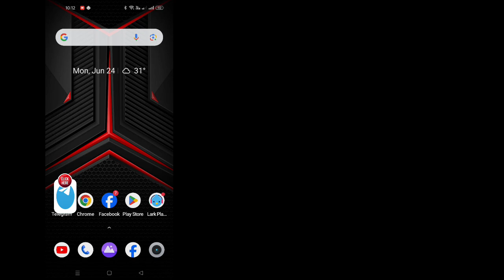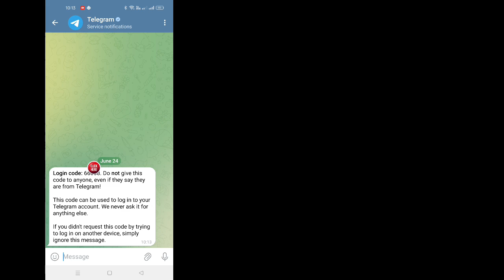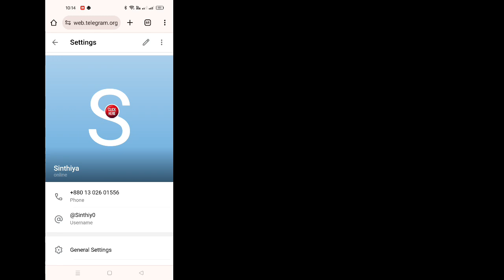Jak włączyć poufne treści w Telegramie 2024 (Android i iOS)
W tym filmie nauczę Cię, jak włączyć poufne treści, wyłączając filtrowanie telegramu.
Na swoim urządzeniu otwórz przeglądarkę, przejdź do web.telegram.com